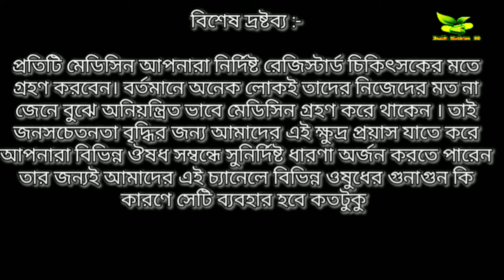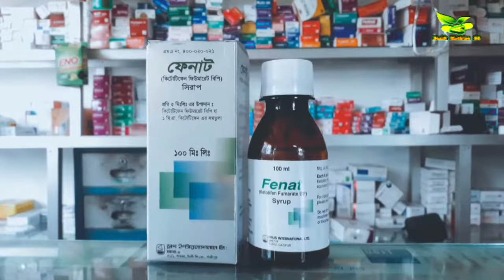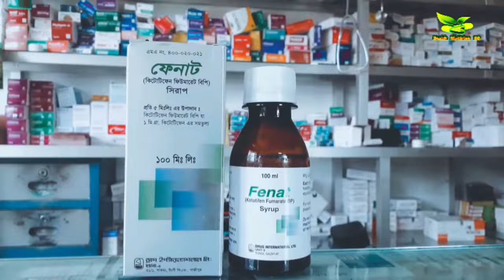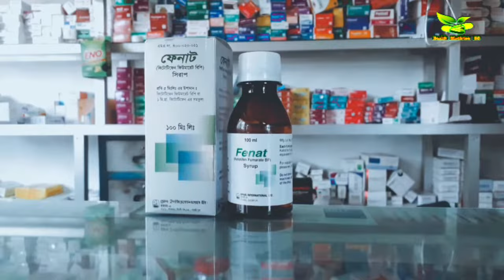Syrup Fenat | শিশুদের দীর্ঘকালীন ঠান্ডা এজমা শ্বাসকষ্ট রোগের প্রতিরোধ করে থাকে।